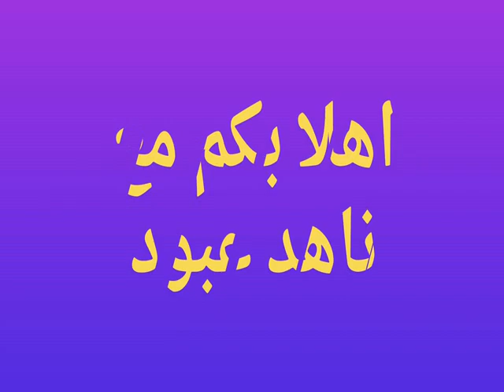معلقة خشب بشكل عين و خرز ازرق صدفى